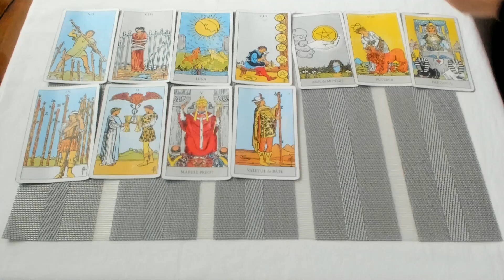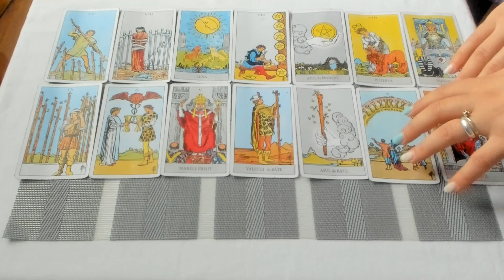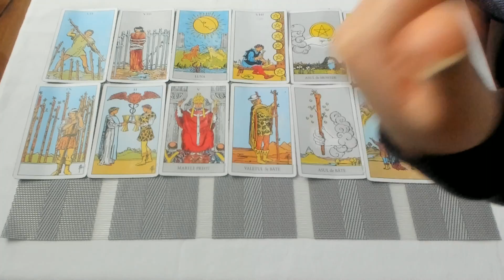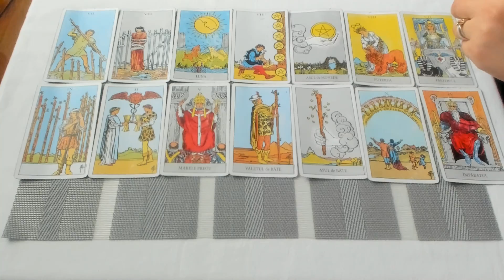♋Tarot Rac General 15-21 Martie 2020♋